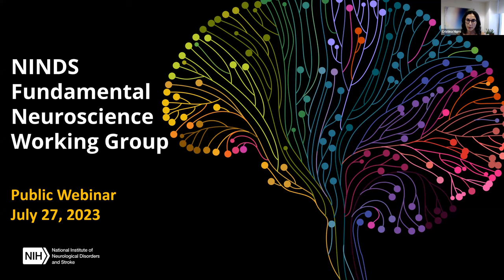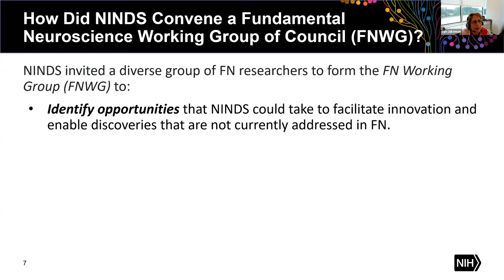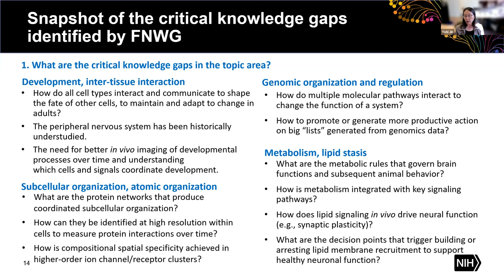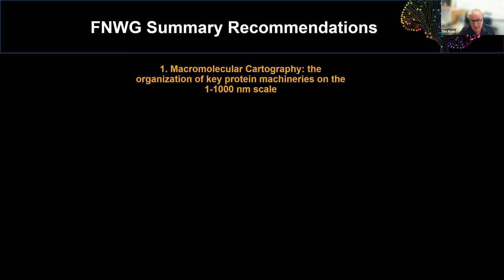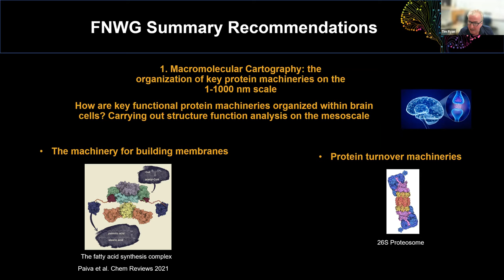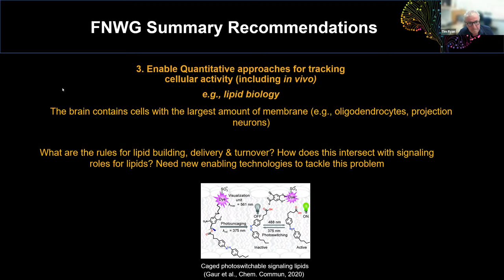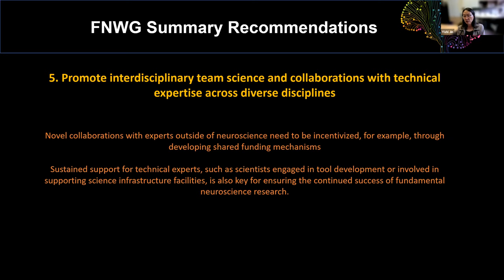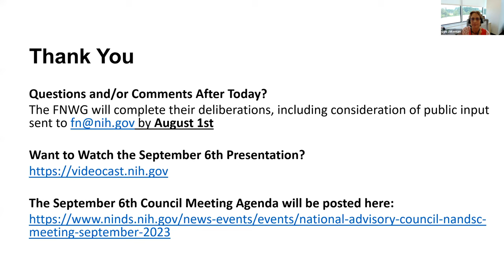NINDS Fundamental Neuroscience Working Group Public Webinar Recording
On July 27th from 12-1pm ET, the Fundamental Neuroscience Working Group (FNWG) held a webinar open to the public. The FNWG presented draft recommendations to optimize or enhance current NINDS programs in support of the FN research mission and receive public input on the proposed draft recommendations through a Q&A session.